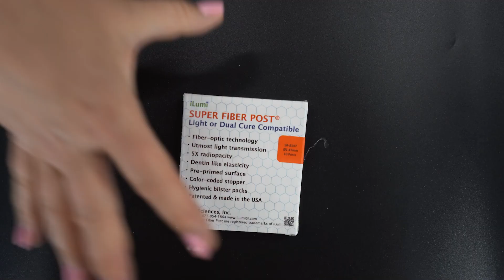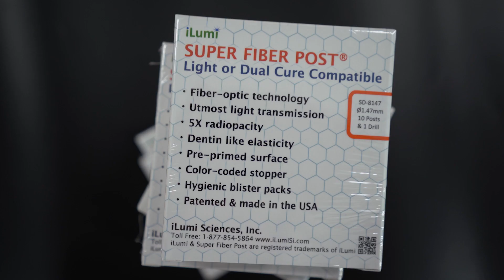Ilumi SUPER FIBER POST - Test transmisji światła